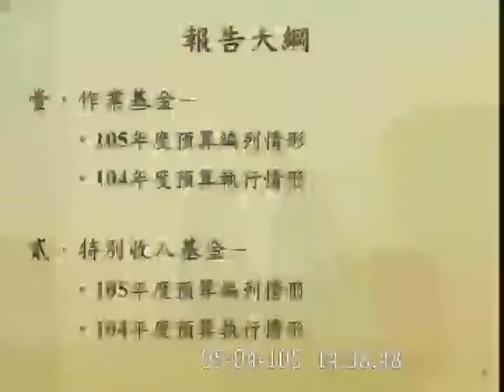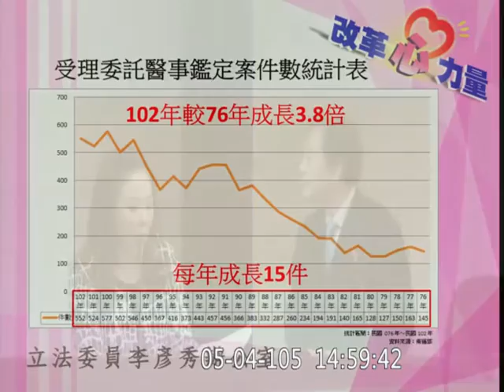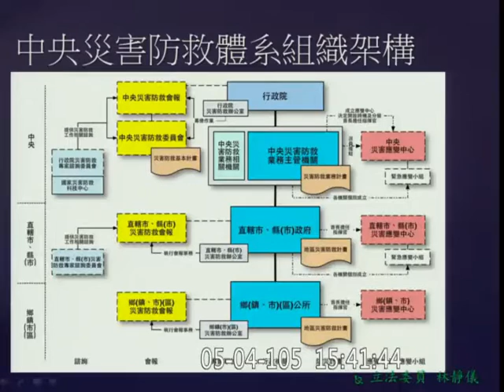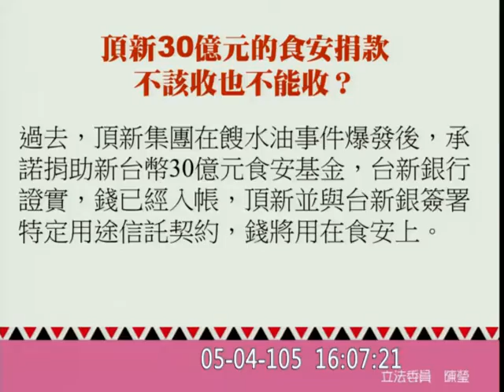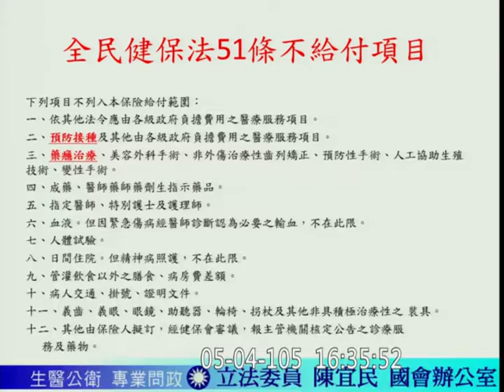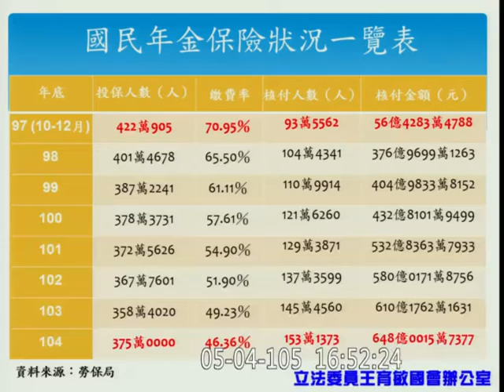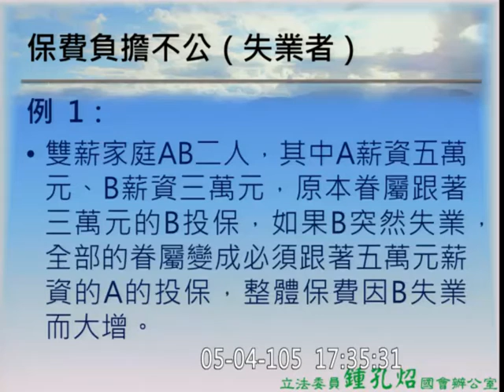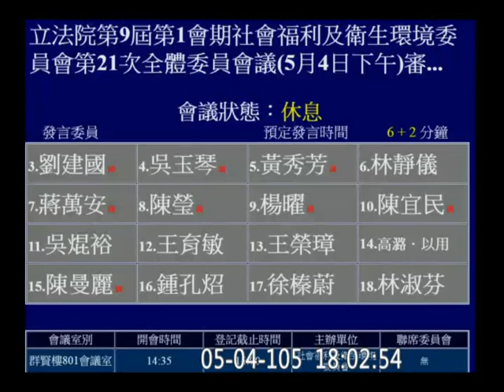20160502 洪慈庸 醫護加薪有影否？ 護病比入法？ 社福衛環 【立法院演哪齣？】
LY-20160504-c12-B1.flv
y2016 m05 d02 full 9677 sd c12